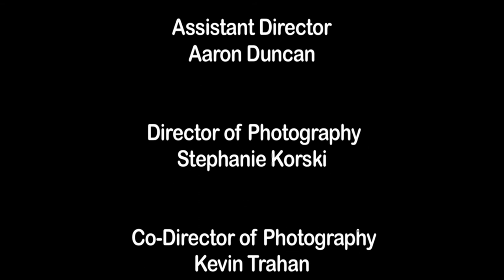'A Comady'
Sheridan Tech 1st year Media Arts students present...

Marlena Thompkins: Lindsay Lyon
Roger Thompkins: Robbie Benuik
Francois Mendez: Kristopher Bowman

Written by: Stephanie Korski
Directed by: Kaliopi Kuzyk
Produced by: Ely Henry and Stephanie Korski
Co-Produced by: Kaliopi Kuzyk
Assistant Director: Aaron Duncan
Director of Photography: Stephanie Korski
Co-DOP: Kevin Trahan
Edited by: Ely Henry
Camera by: Greg Feir
Location Audio by: Errol Gonsalves
Makeup by: Chrisann Hessing
Casting by: Ely Henry and Kaliopi Kuzyk
Post-Audio by: Jonathan Grant
Script Supervisor: Lucas Joseph